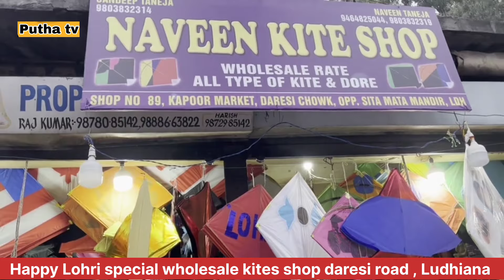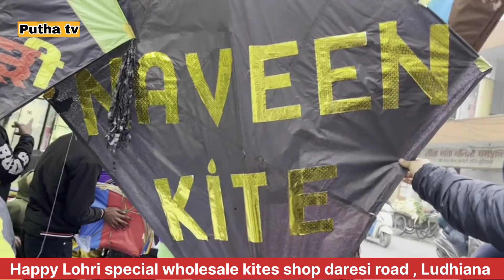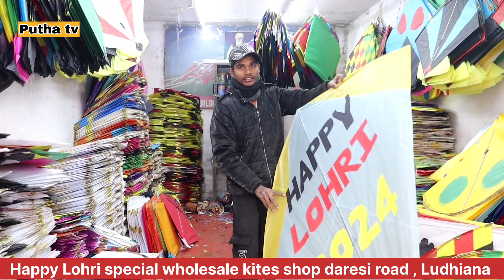ਲੁਧਿਆਣੇ ਦਾ ਮਸ਼ਹੁਰ ਪੰਤਗਾ ਦਾ ਬਾਜ਼ਾਰ || 3000 ਹਜਾਰ ਦਾ ਇਕ ਪਤੰਗ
ludhiana wholesale kites market
daresi road near daresi ground ludhiana

wholesale kites